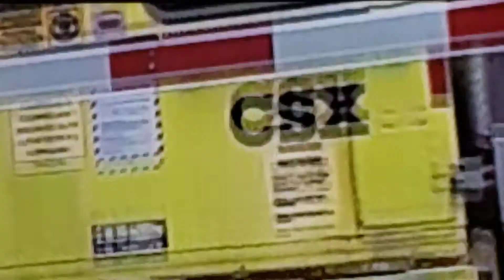CSX Construction Crew at Wayneport Rd.